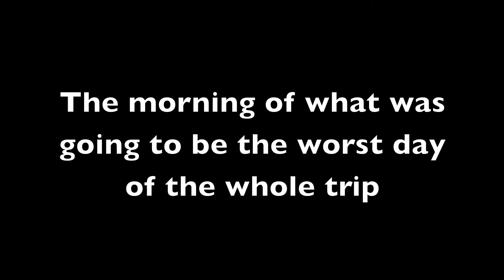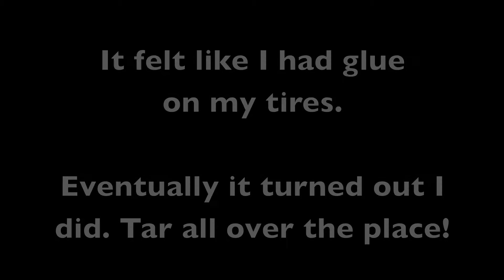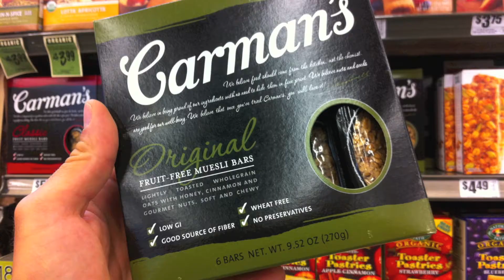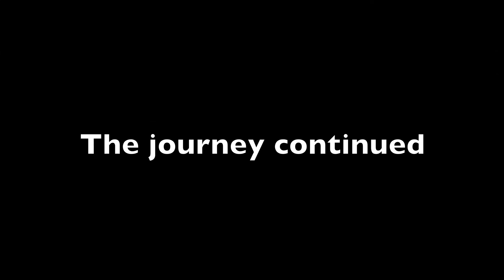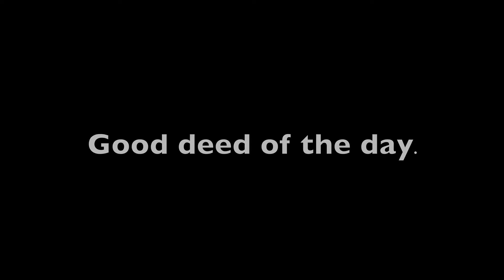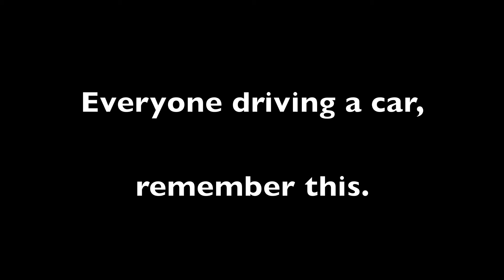My Ride Across America - San Diego to Miami - Part 4, Texas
I'm trying to document every piece of my trip across the North American continent. Most of it ends up on my blog, some of it on Google Maps (see links below)

Any questions? Email them on my last name at hot mail dot com.